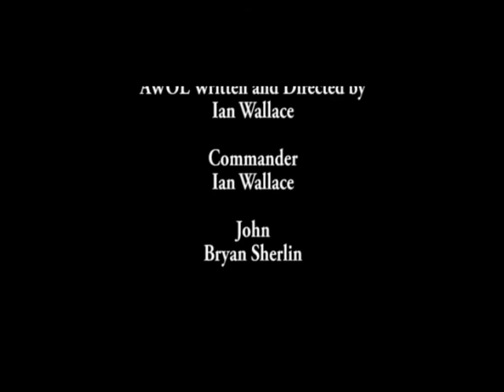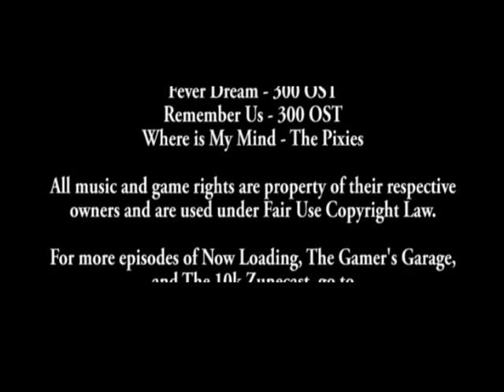Now Loading... Episode 2 "AWOL Part 2"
Another slow news week in the video game industry.

John disappears while Mark is under fire.  The Commander tries to get in touch with Mark.